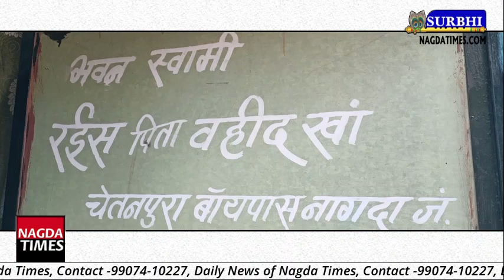सूने मकान का ताला तोड़कर अज्ञात चोरों ने बोला धावा